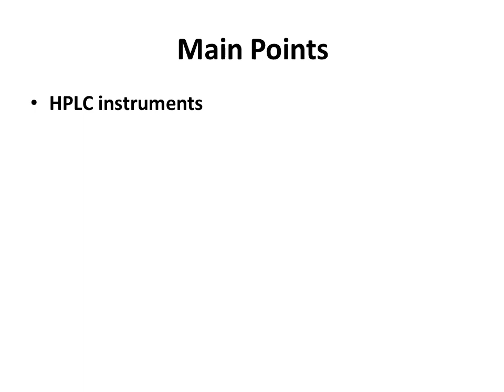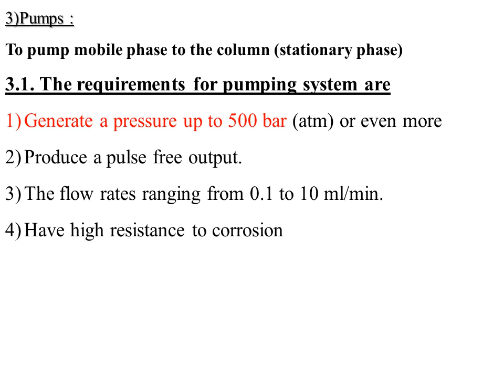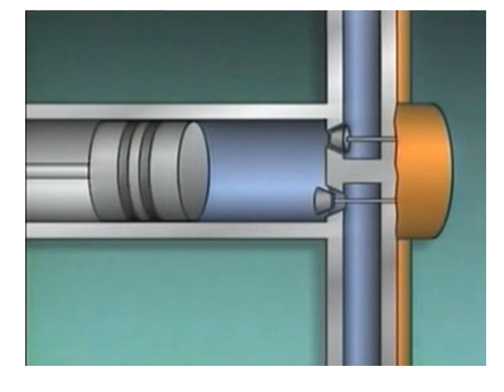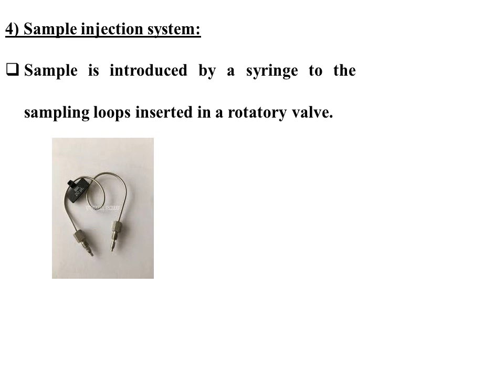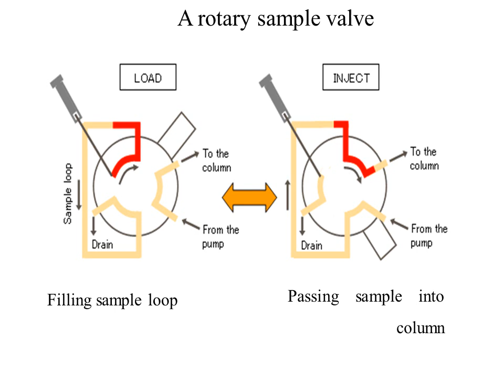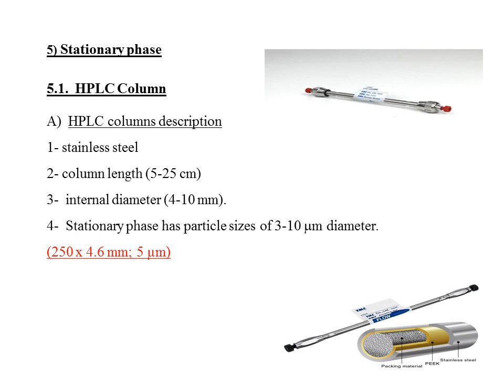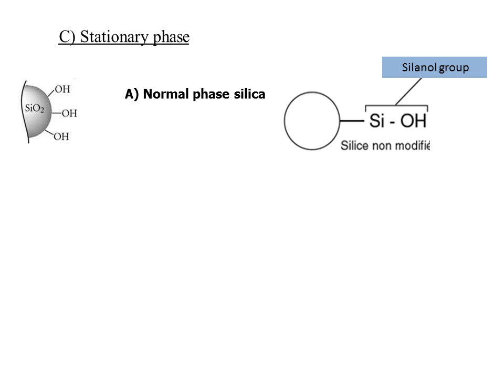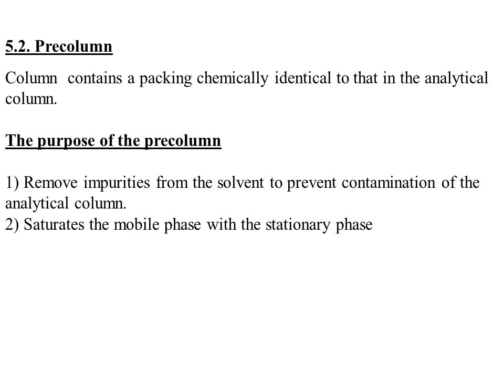Lecture 4 chromatography